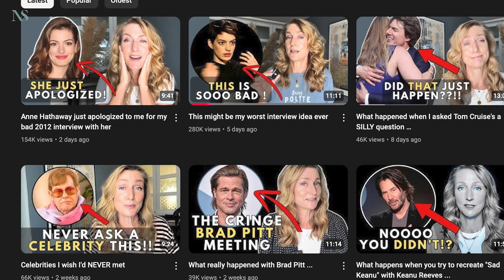Anne Hathaway Is the Next Blake Lively!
Anne Hathaway risked her career once again as her mean girl energy revealed itself in the most unexpected interview.